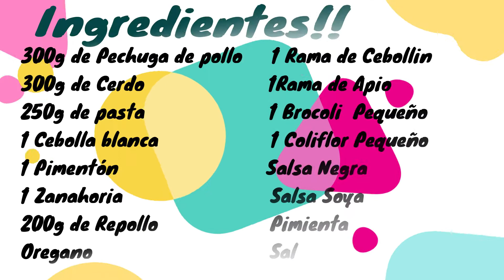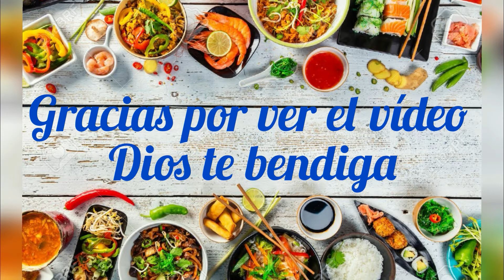Como hacer un Chow Mein!! Dilcia Hernández